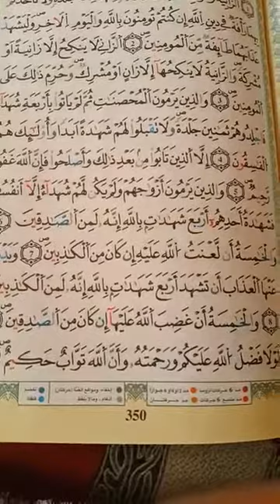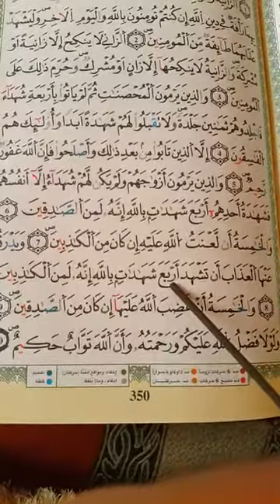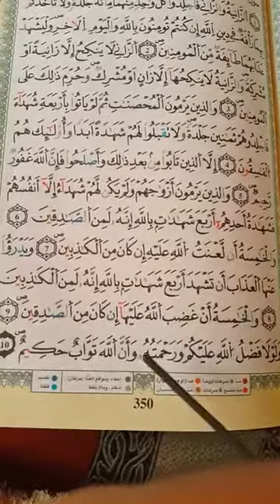شرح أحكام ورش من طريق الأزرق في دقائق درس 347 ج18